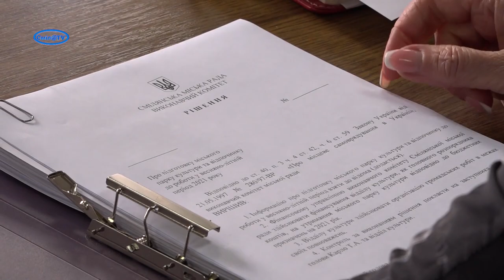Спільними зусиллями наведемо лад на території Сміли